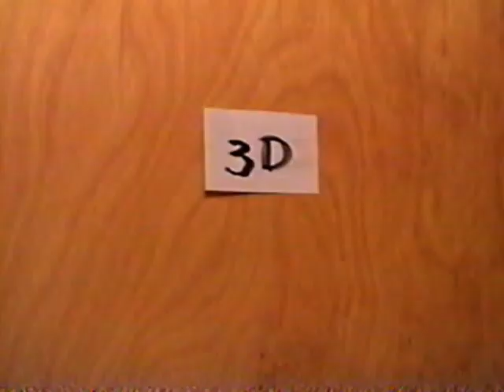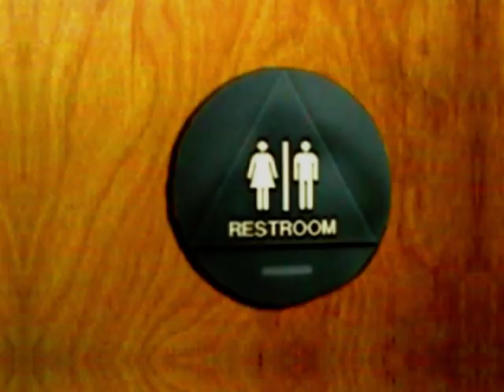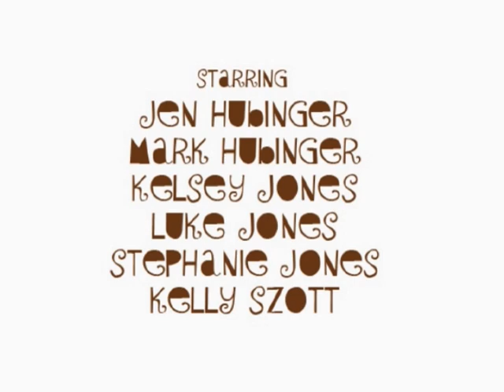The Date - Director's Cut